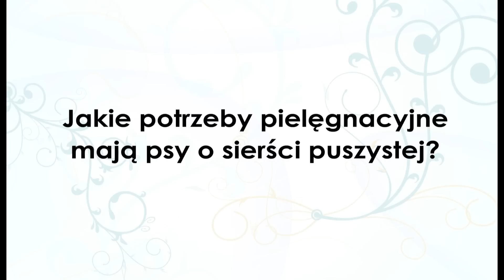Pielęgnacja psów o sierści puszystej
Systematyczna pielegnacja psów o sierści puszystej ma ogromne znaczenie. Dlatego już od szczeniaka powinniśmy przyzwyczajać te psy do kąpieli i szczotkowania.
Jak powinna wyglądać pielęgnacja takich psów? Odpowiedź w filmie.
Szczegółowe informacje odnośnie produktów użytych w filmie mozna znaleźć na stronie